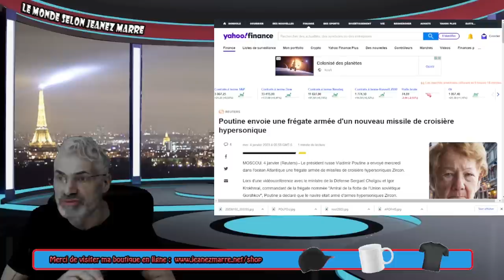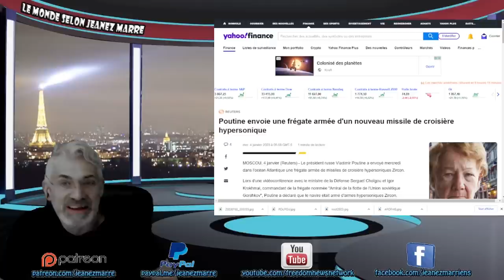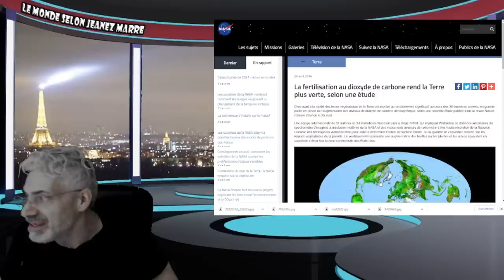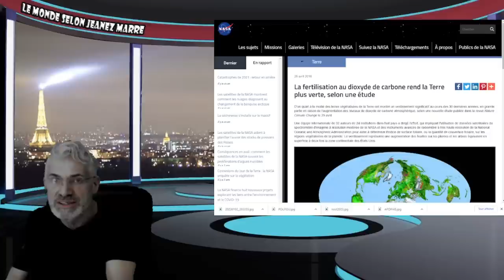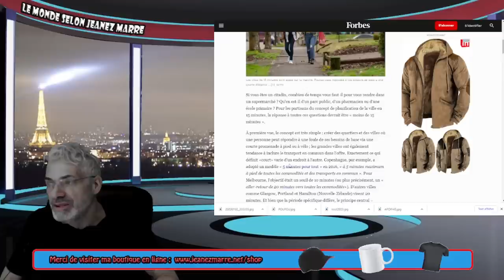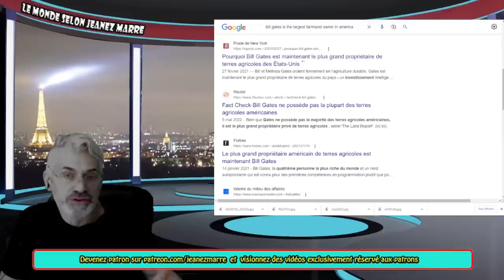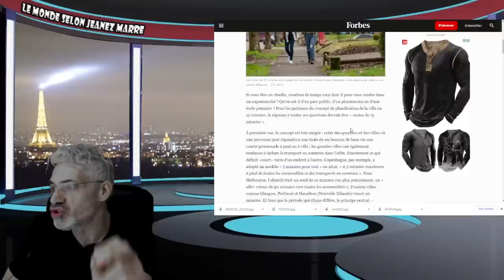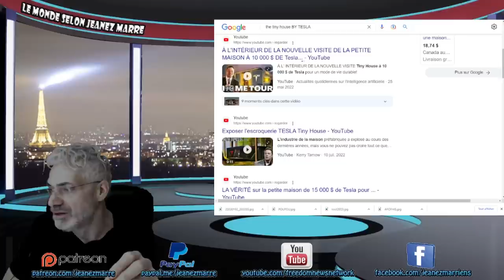À VOIR DANS LES 24 PROCHAINES; POURQUOI PERSONNE NE PARLE DE ÇA !